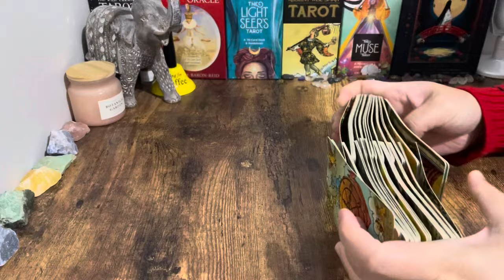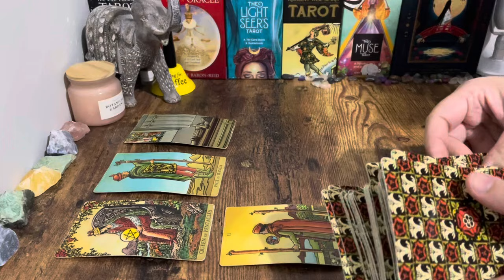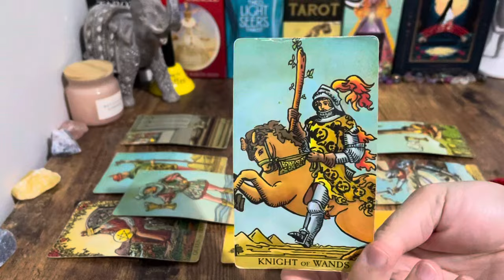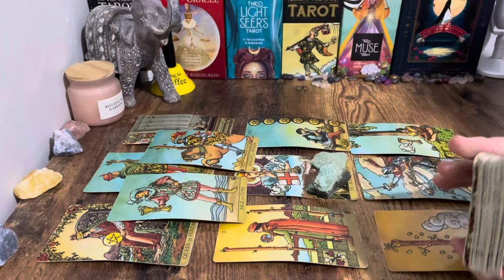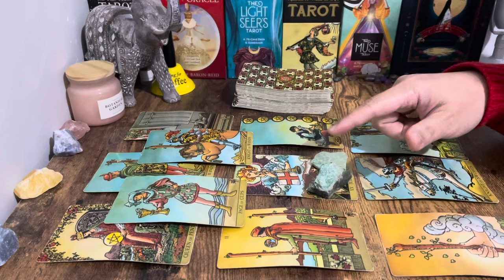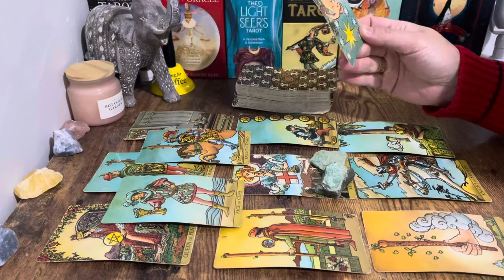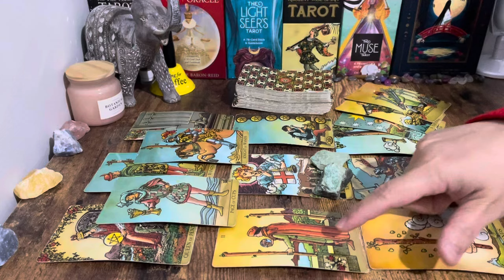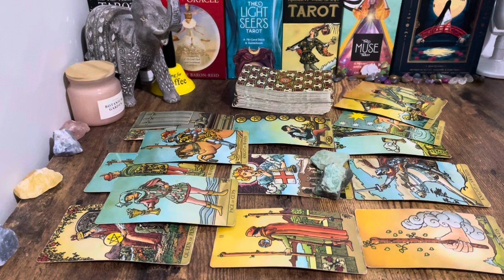Gemini🍃September: Exciting NEWS! Requiring Your Attention Gemini✨